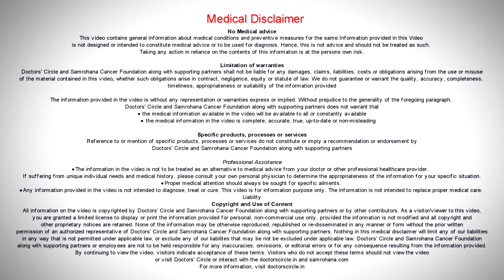What is the most successful treatment for Lung Cancer? | Dr.Sandeep Nayak & Dr.Bharat.G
Question by Patient:
Hi Dr. Sandeep and Dr. Bharat, My friend is being treated for Lung Cancer! What is the most successful treatment for Lung Cancer?
Reply by Dr. Sandeep
Well, it depends on the definition of success.  Success will mean when different situation is given to you. It can be a stage 1 Lung Cancer to a stage 4 Lung Cancer you are dealing with. In a stage 4 Lung Cancer, success means  a god comfort  of life that means the  quality of life that is liveable and the control of life to get a good  quality of life. We want the disease to stop progresses. So it is possible to control the disease with newer medications . There are   many targeted  therapies  which  have come up, which allow the disease  to  be controlled in a much better  way and many patients  who have certain factors  in their  tumors  or cancers  can get a lasting  response. So to do this we are actually have newer tests like somatic genetic testing. There are any companies that produce this test, infact there are international and national people who give you such kind of tests who will help your doctor  to  treat you in   a most  precise  manner.  Also successful  treatment of cancers can be  defined    as those   treatments  which can cure  cancer.  What are they?  The core of the treatment here is surgery.   We are talking abut surgery, today  we  have advanced techniques like laparoscopic, thoracoscopic  or VATS which is done which  can reduce  the trauma to the patient and give much  better quality of cure or  quality of life over  the  years and give  the patient much better   chance of  the patient for healthy life.   Nowadays we  see minimally invasive surgery taking over  open surgery. So that would define the successful treatment of Lung Cancer.

Reply by Dr. Bharat G.
There are many factors that influence the successful treatment  of Lung Cancer, in terms of the patients  age, his other health conditions,  in terms  of diabetes, blood pressure  or heart problems. The personal preference of the patient, operability of the  tumor and  his lung  conditions. So this will influence the treatment that  we use  for a  particular  patient.